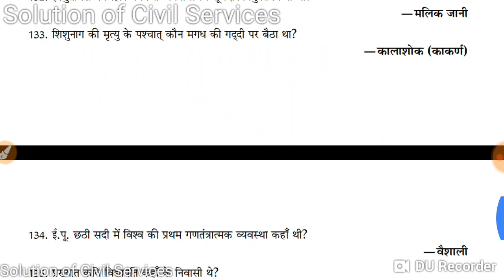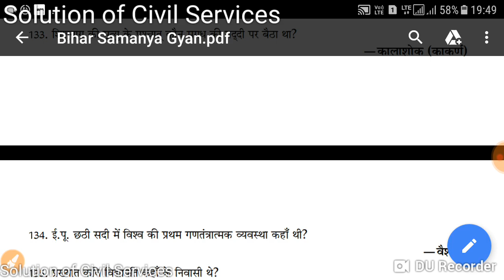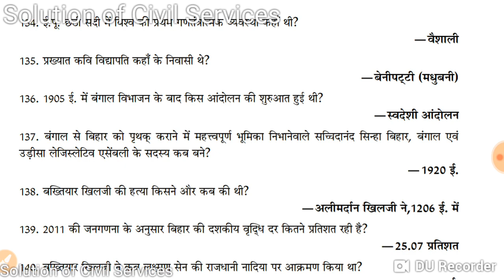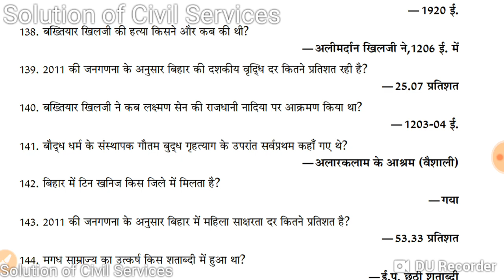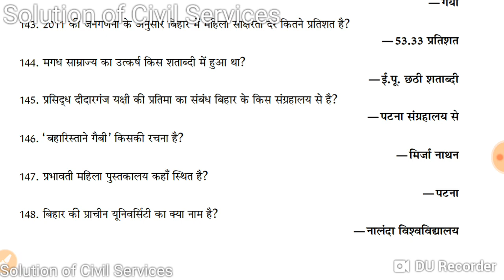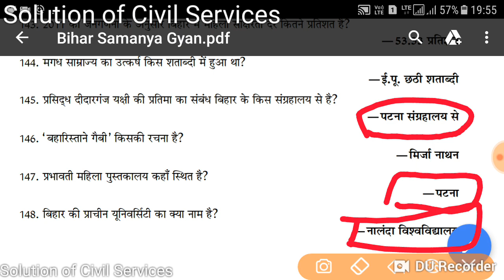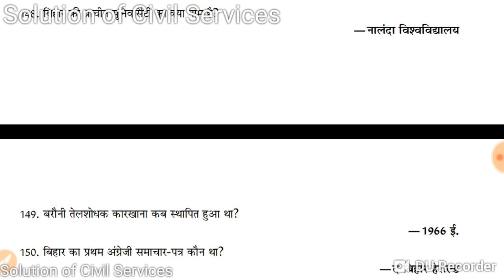65th BPSC TOP 1000 QUESTION - PART 6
Bihar GK in Hindi-BPSC Practice Set